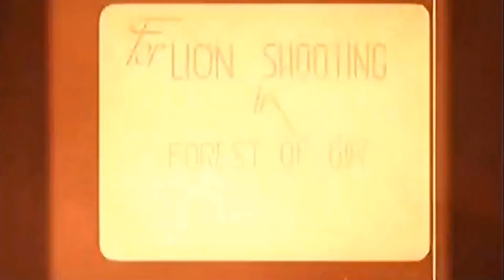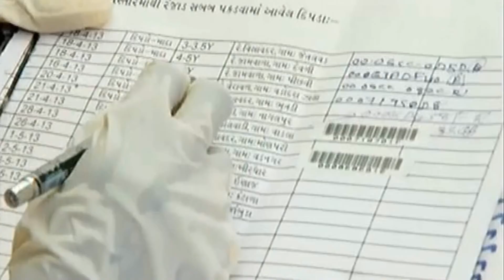दोस्तों मैं आप किस को लाइक करें सब्सक्राइब कमेंट में बताएं